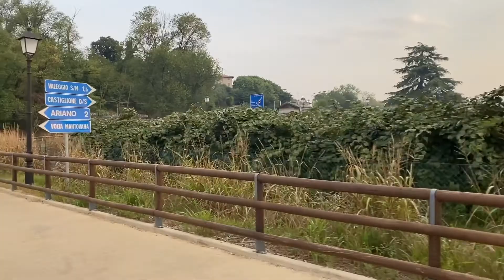PORQUE PAREI COM O CANAL!?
Um momento dificil de se passar e creio eu que todo ciclista vive algun momento como esse querendo desistir mais desaa vez nao deu certo e vou mais forte que antes!